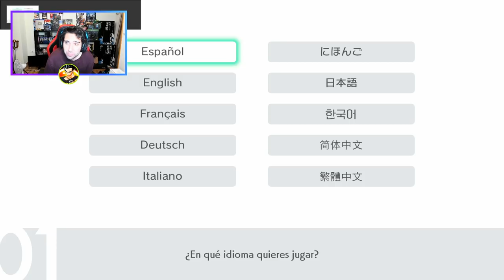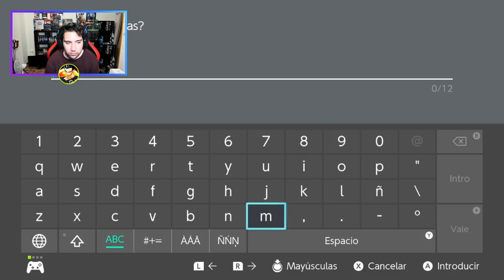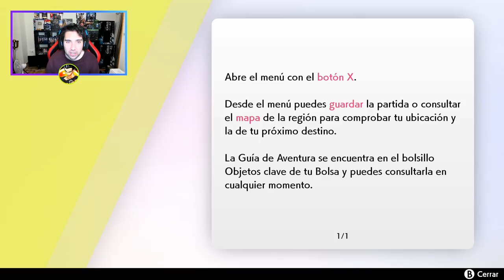MI PRIMERA AVENTURA EN GALAR! - Pokémon ESPADA Ep1